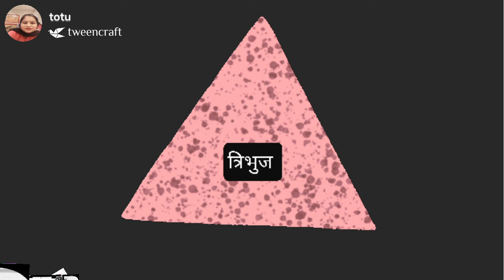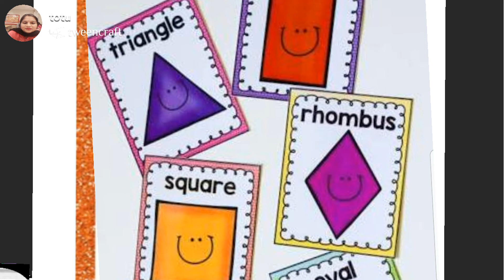आकार (Shapes),कक्षा दूसरी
Video from Neetu